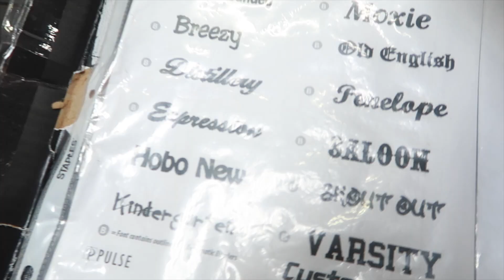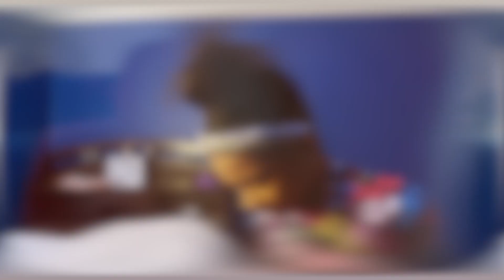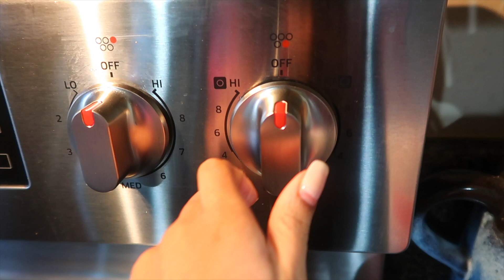Tik Tok made me do it!!!